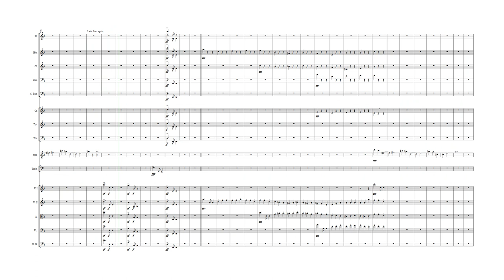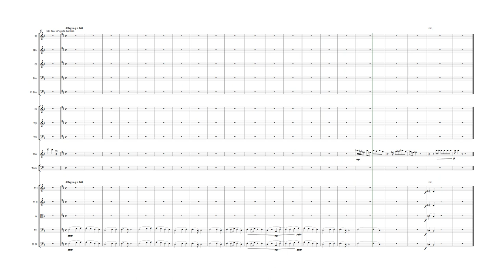Beethoven 9th but the orchestra is interrupted by cellphones